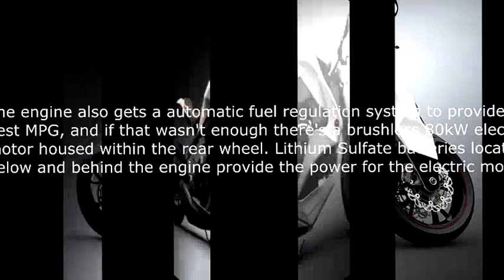IZH Hybrid Concept